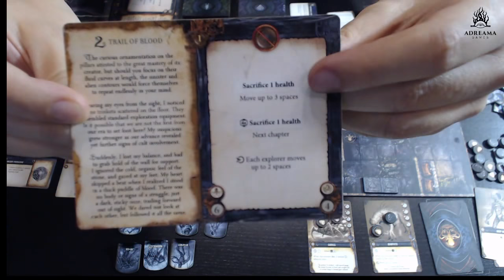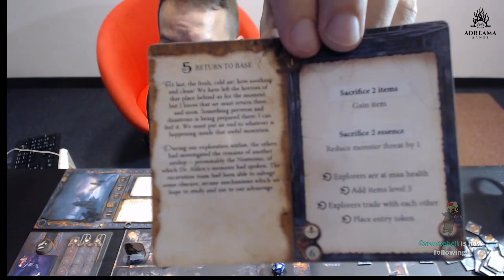Solo playthrough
Playing the game as a horror adventure:
- one player / one explorer
- short game (just 3 chapters)
- easy settings (not lowering rating sliders)
- and... no weapons allowed!

Actual gameplay starts at : 6:16

Machina Arcana is a steampunk horror board game. An immersive and dark, turn-based tactical game.